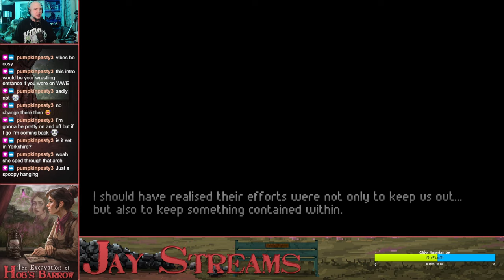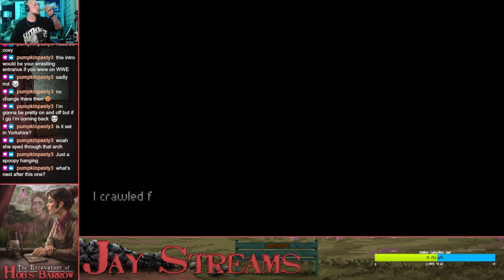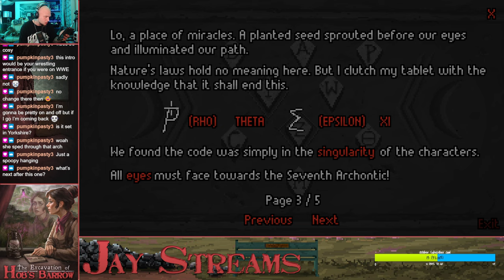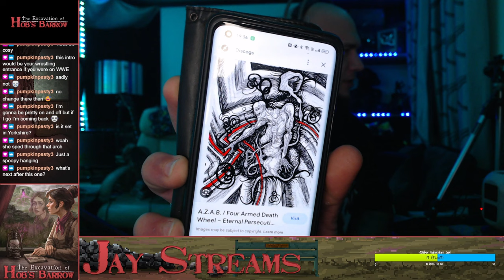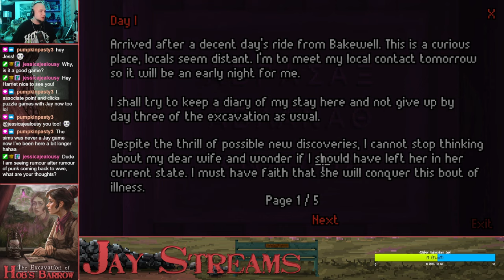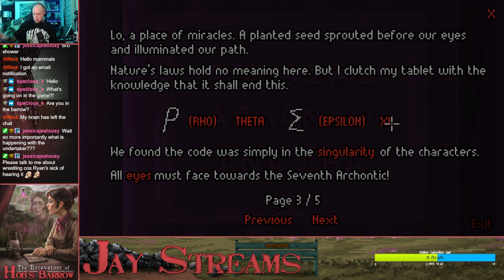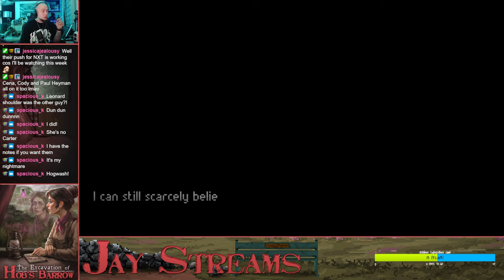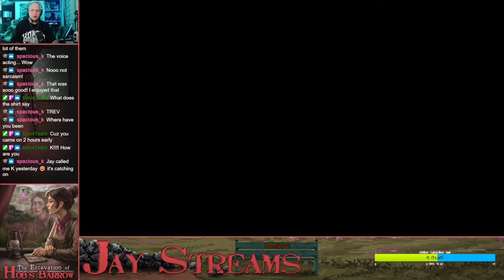Jay Streams The Excavation of Hob's Barrow #2 (Twitch Re-Up)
on Monday 9th Oct, 2023.

○ Steam:
Gracious Bears
○ PlayStation:
J-Cray-Z
The_Real_K2G